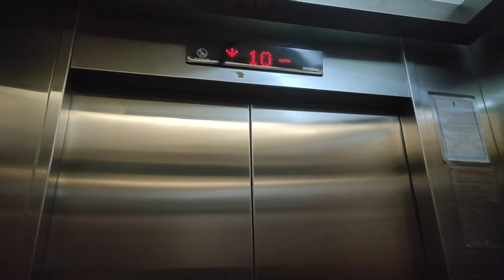Lodha Amara Thane Mumbai, Forest Area Vlog, Games, Toys, Swimming Pool, Club, Flat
लोधा अमारा ( ठाणे मुंबई) एक बहुत सुंदर और आकर्षक सोसायटी है। यहाँ की सुविधाओं की बात करें, तो स्विमिंग पूल, बच्चों के लिए पार्क, सभी तरह के आउटडोर और इंडोर गेम्स के मैदान, पार्किंग, क्लब, थिएटर, पार्टी हाल, रेस्तरां, स्टीम बाथ, मसाज पार्लर, फॉरेस्ट एरिया, सिक्योरिटी, क्लीननेस, हरियाली, भव्य मंदिर और अनगिनत ऐसी सुविधाएं हैं जो यहाँ लिखने से छूट गईं। पर सबसे अच्छा है लोधा का खुशनुमा माहौल जो वहाँ पहुँच कर ही अनुभव किया जा सकता है। उम्मीद है इस वीडियो के माध्यम से, मैं आपको कुछ खुशनुमा पलों की अनुभूति करा पाऊँ। ☺️❤️